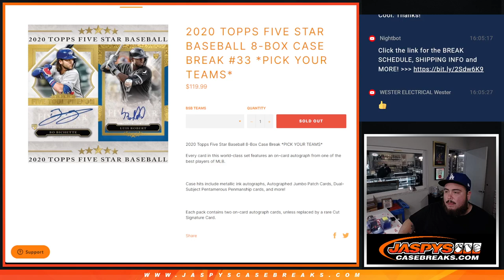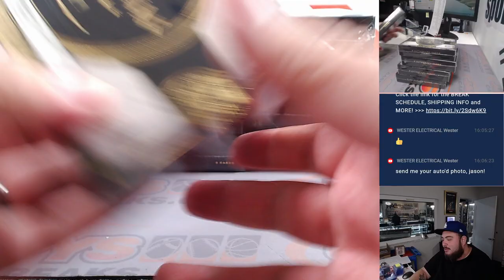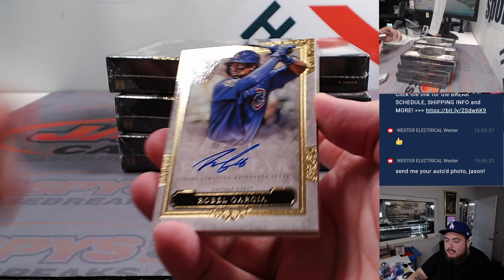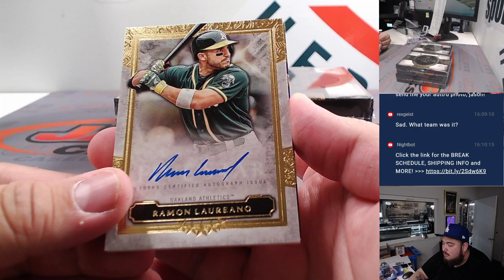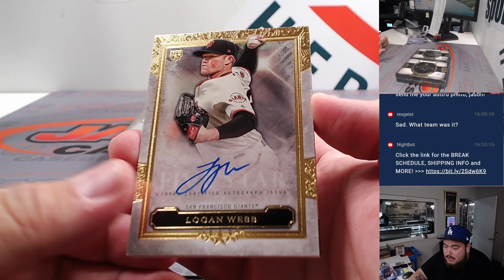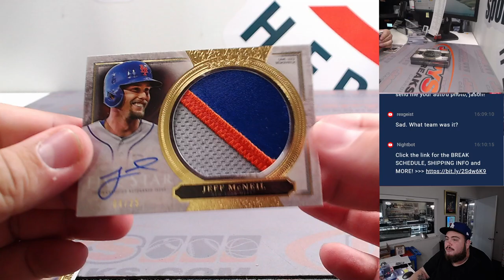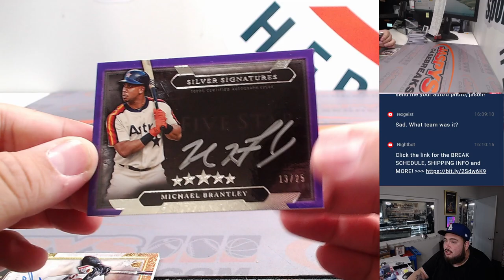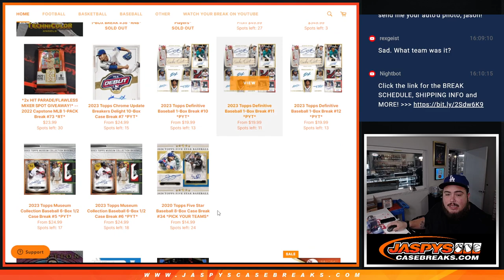M. 11/27/23 - 2020 Topps Five Star Baseball 8-Box Case #33 *PYT*